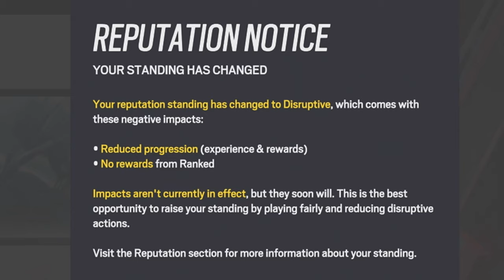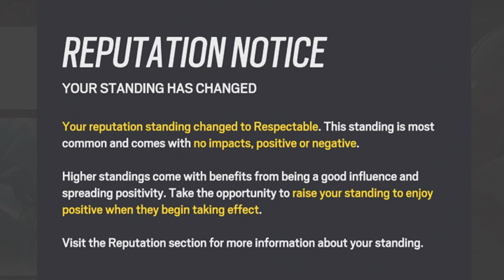I haven't played this game since 2019....and it shows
My Return to Rainbow 6 Siege was eventful